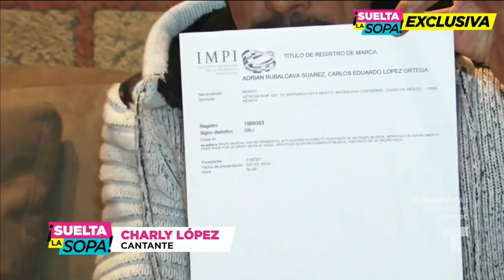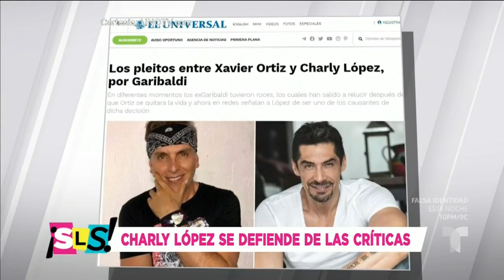¡Charly López saca las garras y se defiende tras la muerte de Xavier Ortiz! | Suelta La Sopa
Video oficial de Telemundo Suelta La Sopa. Charly López es contundente al responder a los supuestos pleitos que pudieron llevar a Xavier Ortiz a la depresión y hasta defiende a la ex, Carissa de León.